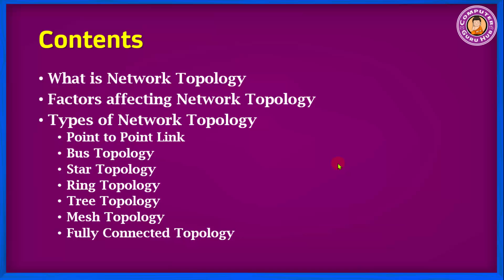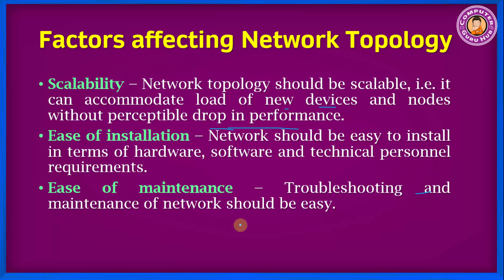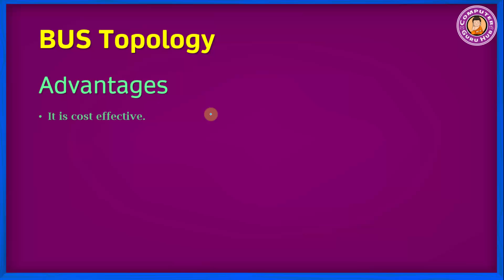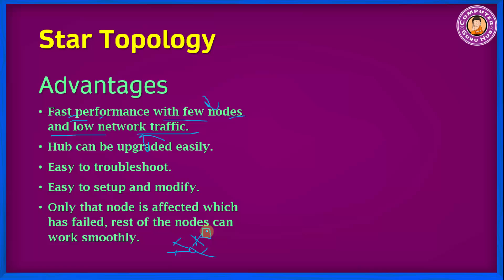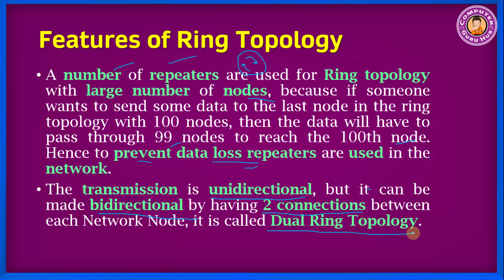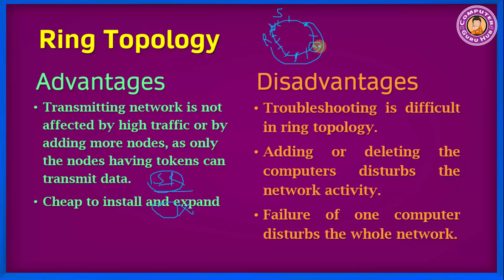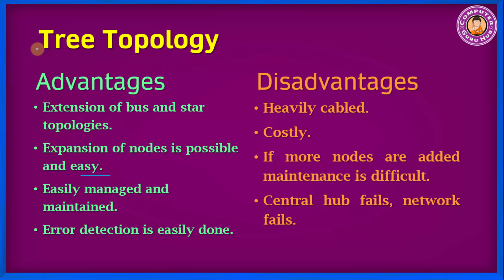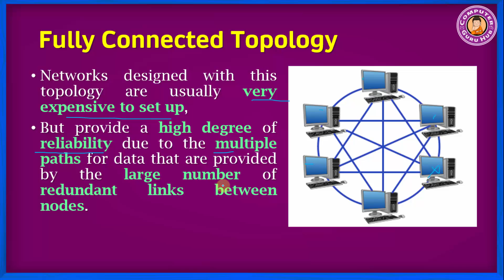CNC07 | Communication and Network Concepts Class 12 Part - 7 | Network Topologies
In this video, I have covered the concept of Communication and Network Concepts of Class 12 Computer Science.
I have covered the following topics in this video:
1. What is Network Topology
2. Factors affecting Network Topology
3. Types of Network Topology
4. Point to Point Link
5. Bus Topology
6. Star Topology
7. Ring Topology
8. Tree Topology
9. Mesh Topology
10. Fully Connected Topology
This Channel is dedicated for providing free education. The purpose of the channel is to educate everyone from every category. You can find the simplest explanation of the most complex topic here.

All classes will be free of cost. My motive is to provide free education to everyone.
Join Computer Guru Hub Telegram channel for support material.

If you want video on any topic, you can comment or contact.

What is Network Topology
Factors affecting Network Topology
Types of Network Topology
Point to Point Link
Bus Topology
Star Topology
Ring Topology
Tree Topology
Mesh Topology
Fully Connected Topology

Transmission Media
Types of Transmission Media
Guided Media
Types of Guided Media
Data Communication Terminologies
Data Channel
Baud
Baud Rate
Bandwidth
Data Transfer rate
Switching Techniques
Circuit Switching
Message Switching
Packet Switching
CAN (Campus Area Network)
SOHO (Small Office Home Office)
EPN (Enterprize Private Network)
SAN (Storage Area Network)
class 12
class 12 python cbse
chapter 10 communication & network concept
class 12 computer science syllabus 2020-21
class 12 computer science python computer networks
class 12 computer science with python
communication and network concepts
communication & network concept
networking for class 12
network
subject code-083
cs
class xii
communication
file handling in python
computer networks
cbse
computer
computer network
what is networking
types of computer network
tcp/ip
csv file program in python
wireless/mobile computing
networking class 12
communication and network concepts class 12
switch
router
computer networks class 12 python
class 12 computer network
class 12 cs
computer networking
class12
python
arpanet
local area network
science
wan
network security concepts
pan
man
class-12
network devices
computer networks class
computer science
computer networks class 12 cbse
networking
csv file problem
introduction to communication & network concept